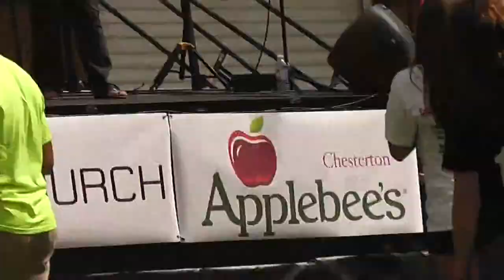Road to life Church worship team 4 highheal-a-thon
This is the worship Team of Road to Life Church Chesterton Indiana. We have a rockin worship team. These are songs we do at regular services! If you live in the NWI area, come check us out! You will love our service! On Lead Vocals, our worship leader Dan Santana, backup Sara Earl. Lead guitar Nathan Connors. Drums Ryan Connors. Keys Chad Deeter. Bass Crystal Huff. Rhythm Guitar Calvin Warren. Sound Bernie Connors. Pastors: David and Vanessa Gargano.